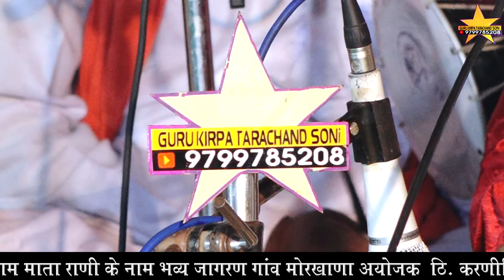आज भवानी सिंवरां सारदा माय मनावां सारा पहेली गायक भगत विकास धायलगोमावाली मोरखाणा माता जी जागरण